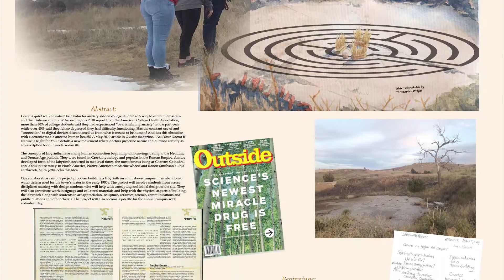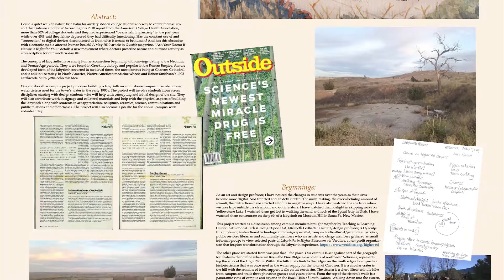P05. [Poster] Bringing the Human Back to Center: Connecting Students to Place and Each Other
P05. [Poster] Bringing the Human Back to Center: Connecting Students to Place and Each Other Through the Collaborative Creation of a Labyrinth on Campus

Part of the UCDA Design Education Summit (Human Centered)

The UCDA Design Education Summit: Human Centered will focus on how HCD is shaping the way we engage, educate, and prepare students for a career in design. We are seeking individual and collaborative projects that highlight successes, failures, best practices, theories, and new models/conventions of engaging HCD in the classroom.

This free online summit is open to UCDA members and non-members, design educators and practitioners, and students. Included in the summit are on-demand recordings of the panel discussions, workshops, and paper and poster presentations selected from abstracts submitted through the peer reviewed process.